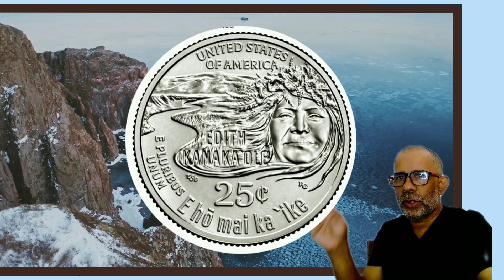"cuanto vale el error de fabrica que hace a esta moneda de 25 centavos de usa 2023 muy valiosa 💰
en el video mostramos a los usuarios como es él error de fabrica de la moneda de 25 centavos de usa del 2023